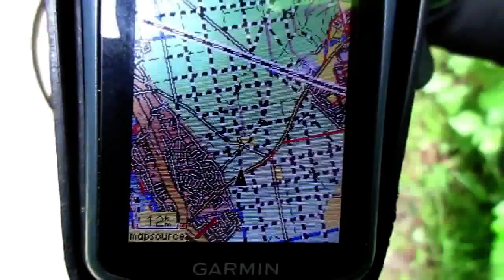RESUMEN 4 AÑOS EN ALEMANIA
Vídeos de rutas en bicicleta gravel. Mountainbike.Footbike.Bikepacking. Buschcraft. Microaventuras. Reviews.Outdoor. Naturaleza.